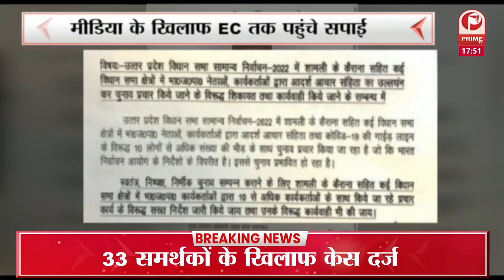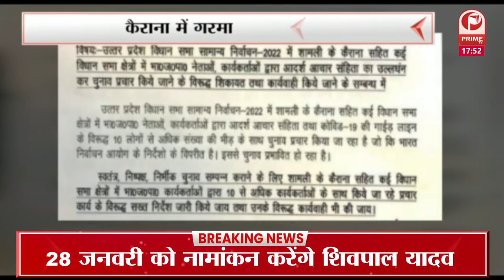Up Election 2022 : यू पी की राजनीति में जिन्ना-पाक की एंट्री || Prime Tv